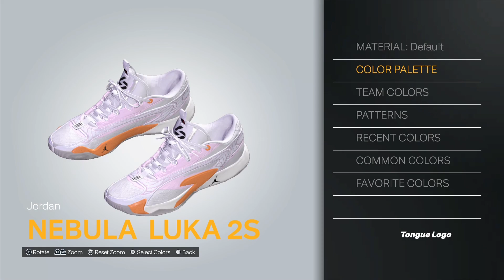HOW TO MAKE Jordan Luka 2 “Nebula” In NBA 2K24 Shoe Creator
(⚠️IF IM GOING TO FAST PLEASE CHANGE PLAYBACK SPEED⚠️)

Road To 20k Sub Up my Dawgs and Like Up The Videos 20k Sub Grind 💯🙏🏾

* Comment If You Need Anything and If You Have A Question.

NBA 2K24 Shoe Creator Jordan Luka 2 “Nebula” (Next-Gen)

🔼Please Don’t Report Me I’m Crediting Background Beats🙏🏾 All Links To Beats Right Up There I don’t know How to Credit a Beat But The Link Will Be Right There Always.